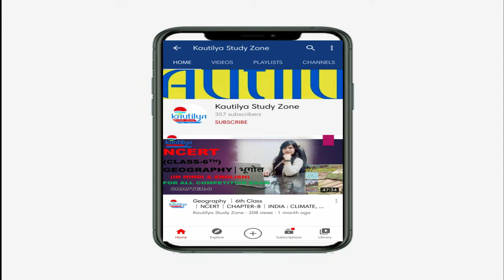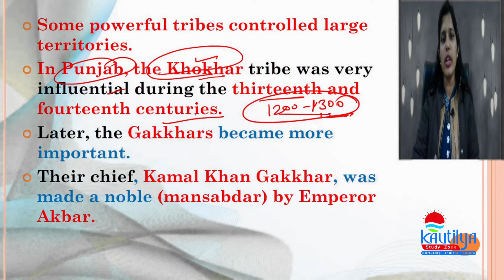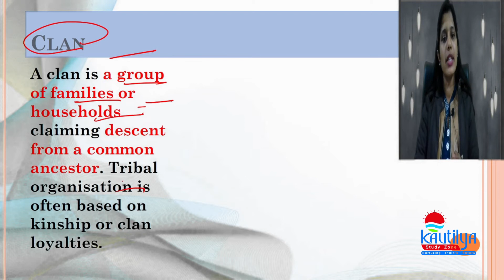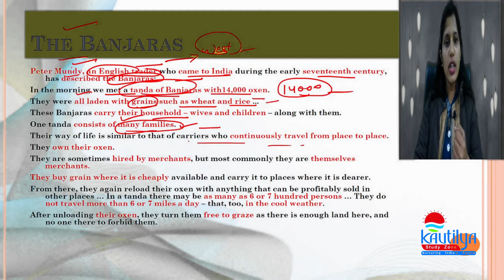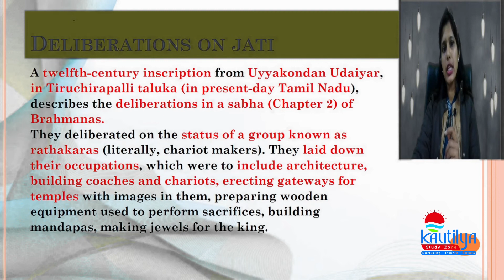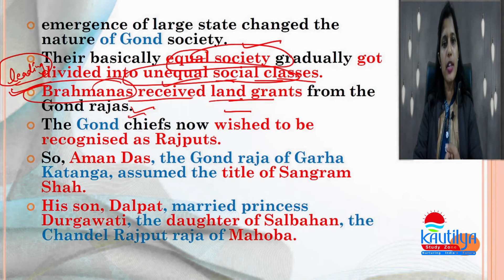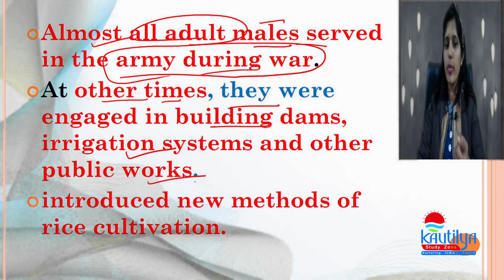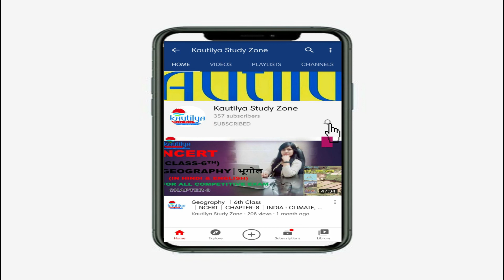HISTORY 7th CLASS│ CH-7│ TRIBES, NOMADS AND SETTLED COMMUNITIES │NCERT│BY NEELAM NAIN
HISTORY 7th CLASS│ CH-7│ TRIBES, NOMADS AND  SETTLED OMMUNITIES │NCERT│BY NEELAM NAIN for UPSC AND OTHER COMPETITIVE EXAM. 👏👏👏👏
NCERT
GEOGRAPHY
6th TO 9th CLASS
HINDI AND ENGLISH MEDIUM
6th👇🏼

CLASS-7th👇🏼

CLASS-8th👇🏼

Class-9👇🏼